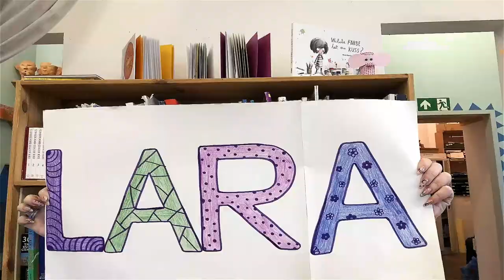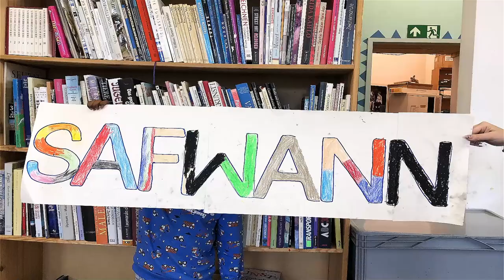KITA-KUNST-KREISEL_2024. MUSIKCLIP "RUDI DAS SCHNABELTIER"_Kita Rudi Bad Kreuznach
Willkommen in der zauberhaften Abenteuerwelt von Rudi dem Schnabeltier! Dieser brandneue Trickfilm wurde von der Vorschulgruppe der Kita Rudolf-Diesel-Straße in Bad Kreuznach und der Kunstwerkstatt Bad Kreuznach kreiert, um das neue Logo-Maskottchen der Kita, Rudi das Schnabeltier, vorzustellen :-)
Von November 2023 bis Januar 2024 haben die Vorschulkinder der Kita, im Rahmen des Projekts "Kita-Kunst-Kreisel" der Kunstwerkstatt Bad Kreuznach, diesen Clip produziert. Sie sprachen den Text, geschrieben von ihrer Erzieherin Liana Zozulya-Moch, selbst ein und gestalteten sowie animierten die Figuren und Kulissen. Medienpädagogisch begleitete Jara Ottenbreit die Vorschulkinder der Kita Rudolf-Diesel-Straße bei diesem Projekt.